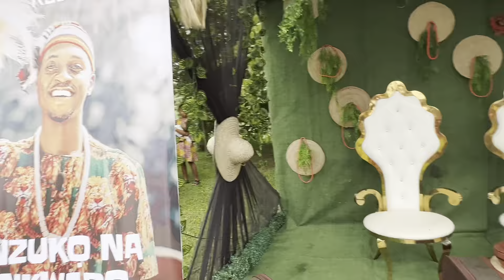HOW THE IGBO COMMUNITY CELEBRATED NDI IGBO FEST 2024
Hey my Choplifegeng!

If you are new please SMASH on that SUBSCRIBE BUTTON to join the Choplife Geng, And please remember to TURN ON post notifications so as to get NOTIFIED whenever we make a new post.

𝐁𝐔𝐒𝐈𝐍𝐄𝐒𝐒

𝐒𝐓𝐀𝐘 𝐁𝐋𝐄𝐒𝐒𝐄𝐃! 🙏